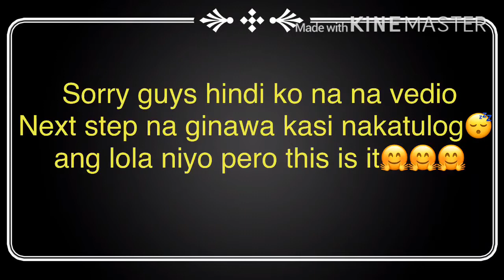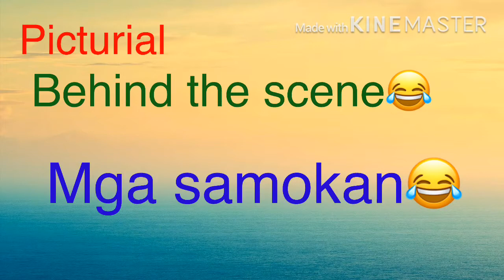MIDNIGHT MAKE OVER ME AND EMIE CHANNEL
Hello every one nagpaganda ang lola niyo hindi kasi makalabas kaya nagpa home service kami nag paganda make over charoot  keep watching guys,